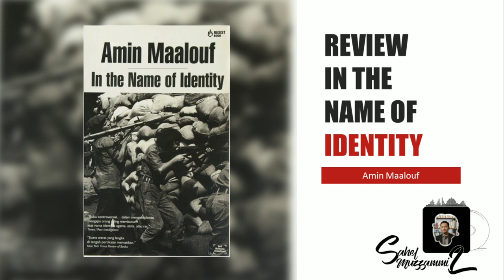Kenapa Kita Masih Terus Berperang? Review Buku In the Name of Identity by Amin Maalouf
Salah satu referensi terbaik untuk memahami sumber konflik terbesar umat manusia dalam beberapa dekade terakhir.

Amin Maalouf menunjukan betapa persoalan identitas tidak sesederhana yang kita pikirkan.